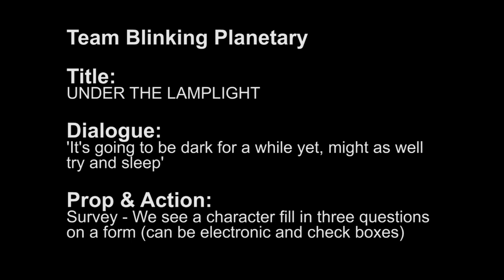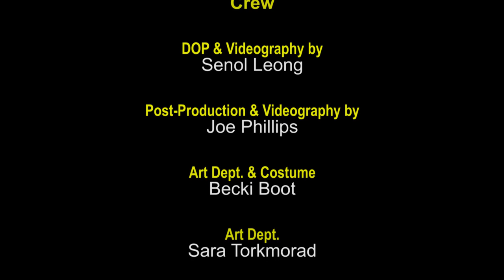UNDER THE LAMPLIGHT - Team Blinking Planetary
SFL 48 Hour Film Challenge 2015 entry by Team Blinking Planetary

Title: UNDER THE LAMPLIGHT

Dialogue: It's going to be dark for while yet, might as well try and sleep

Prop & Action: Survey - We see a character fill in three questions on a form (can be electronic and check boxes)